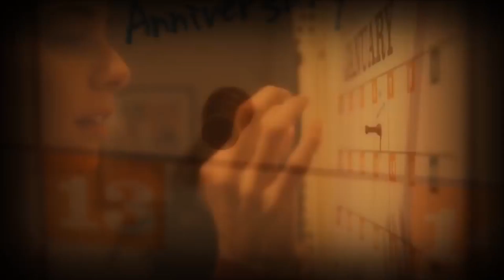Majo x Planet ANM x K.M.S x Gardian - Pomaluję Twój Świat |Pavlo Blend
VIDEO: Pavlo